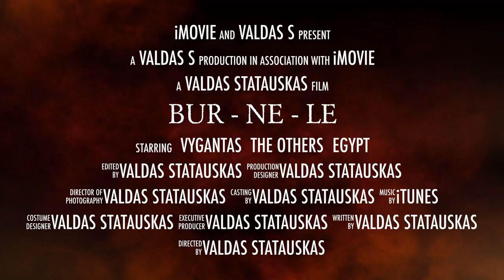BUR NE LE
Vygantas special trailer. Diving Safari 2016, Egypt, Red Sea,